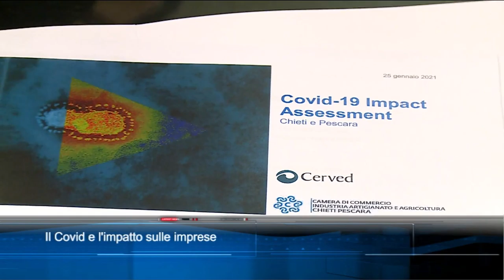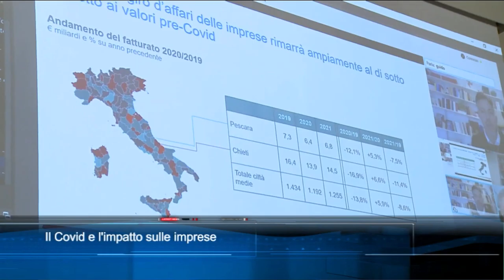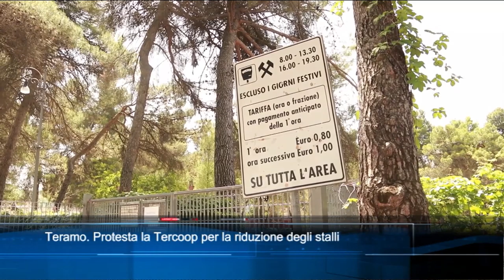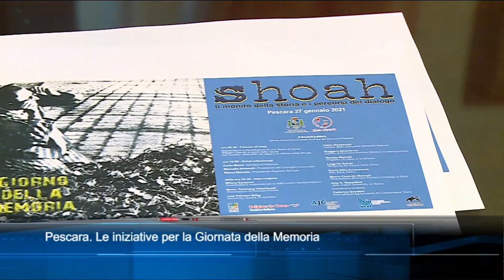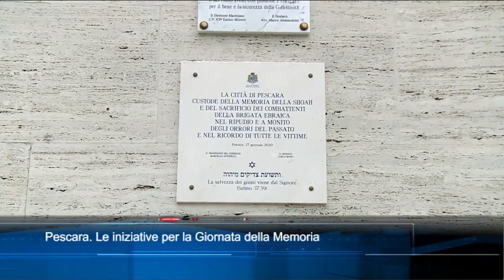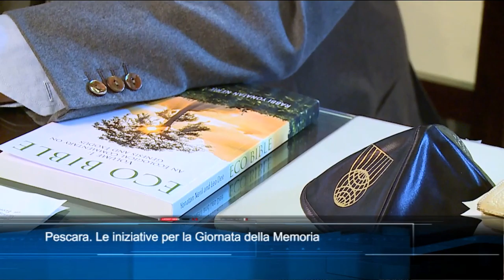TgSei edizione delle 14 di lunedì 25 gennaio 2021